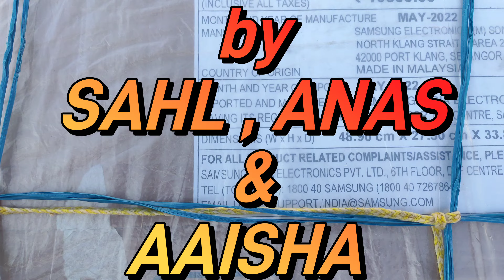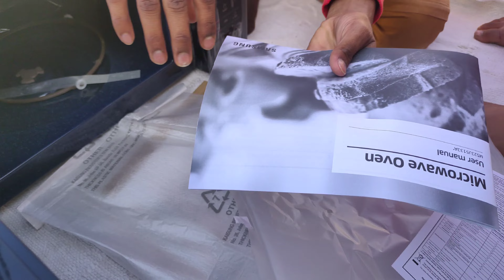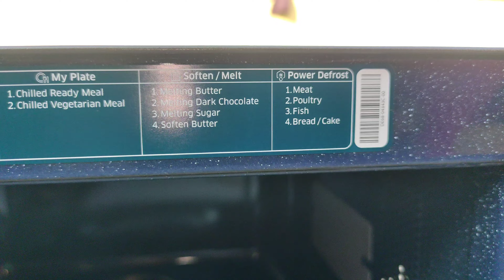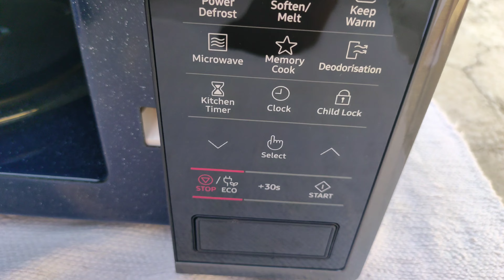samsung microwave oven